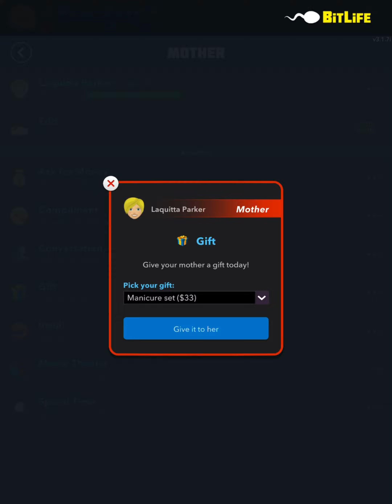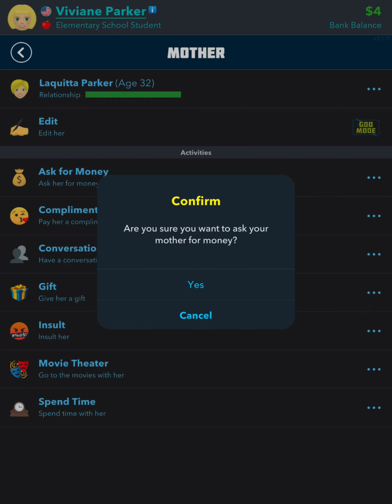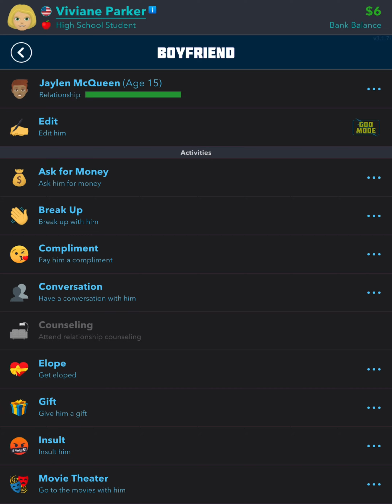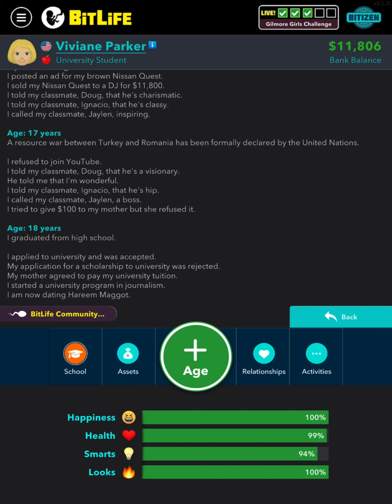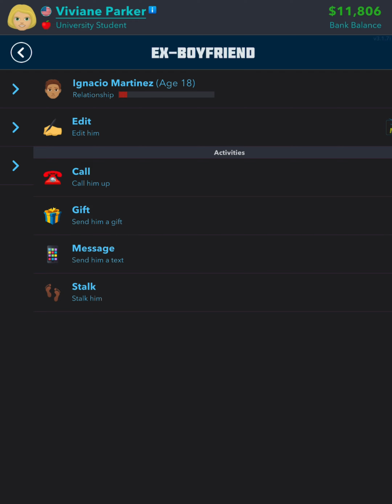BitLife Gilmore Girls Challenge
Timestamps
0:00 - Beginning
0:04 - Be born a female in Connecticut
0:20 - Perform activities with your mom
1:18 - Another activity
3:30 - Last activity
3:38 - Study journalism
3:58 - Cheat with an ex + get pregnant by an ex